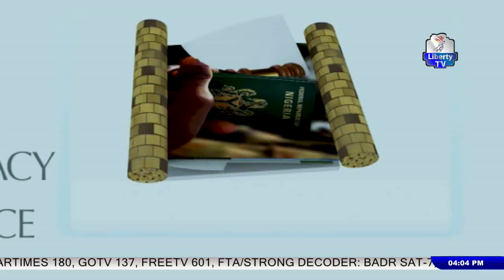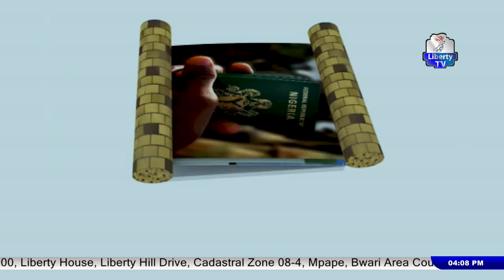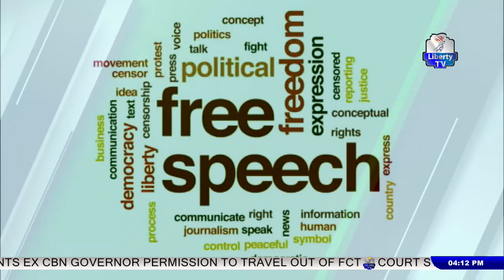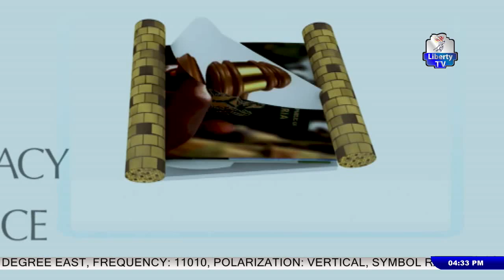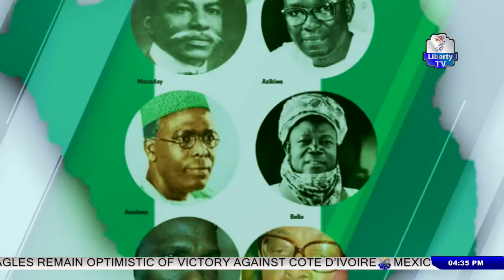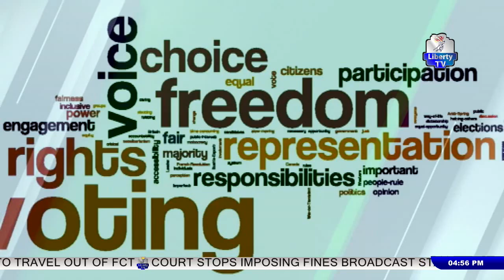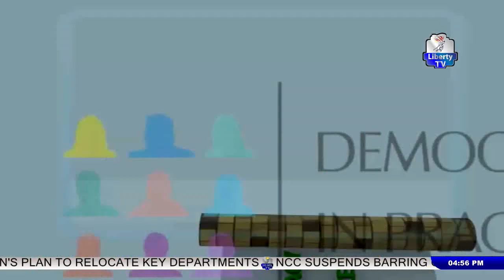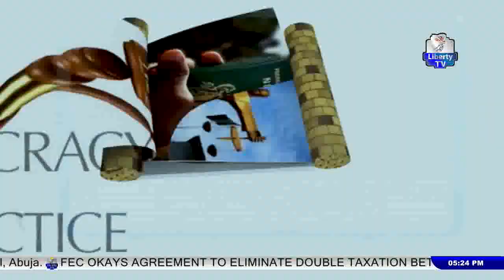Nigeria is Being Overrun by Criminals, Kidnappers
"Democracy In Practice" 22nd January 2023
Host: Mahmood Tunde Hassan